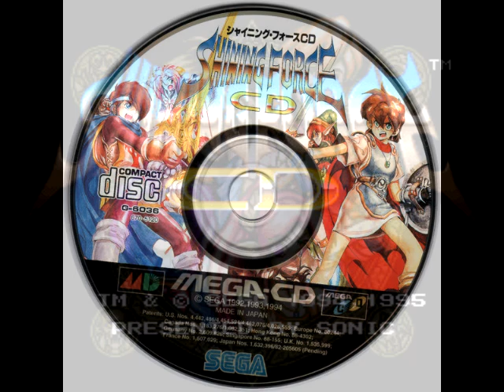Shining Force CD (Sega CD) - Full OST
Although somehow obscure, the Sega CD had its handful of RPGs. Shining Force CD is a must for any TRPG fan :)

I didn't find any videos containing the complete OST, so I decided to upload one myself. If someone can help me figure the track names, it'll be nice.

00:00 "Track 2"
00:07 "Track 3"
01:40 "Track 4"
01:58 "Track 5"
02:51 "Track 6"
04:18 "Track 7"
06:47 "Track 8"
07:46 "Track 9"
07:55 "Track 10"
08:05 "Track 11"
08:16 "Track 12"
09:40 "Track 13"
12:05 "Track 14"
14:29 "Track 15"
15:53 "Track 16"
16:29 "Track 17"
17:13 "Track 18"
18:04 "Track 19"
18:33 "Track 20"
19:00 "Track 21"
19:26 "Track 22"
21:21 "Track 23"
22:57 "Track 24"
24:44 "Track 25"
26:13 "Track 26"
27:34 "Track 27"
29:06 "Track 28"
30:08 "Track 29"
30:58 "Track 30"
34:06 "Track 31"
37:56 "Track 32"
38:05 "Track 33"
38:14 "Track 34"
38:23 "Track 35"

Original soundtrack composed by Motoaki Takenouchi